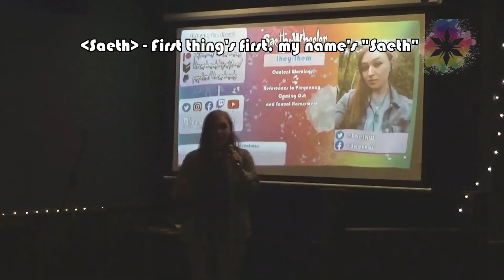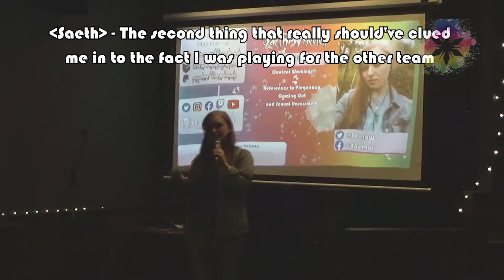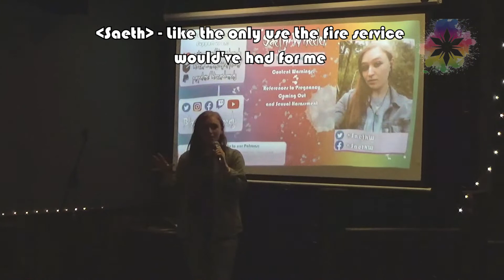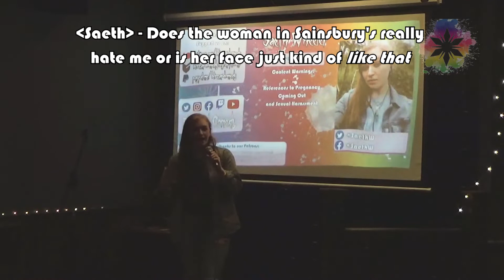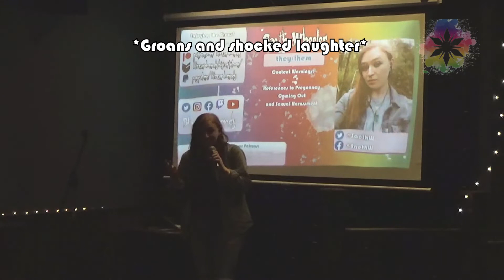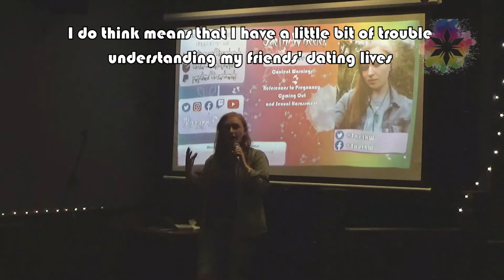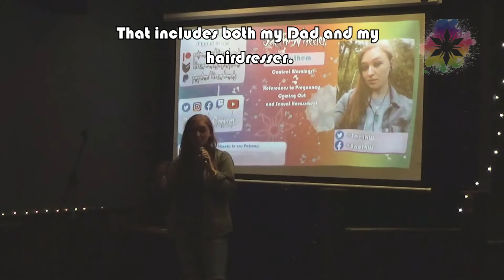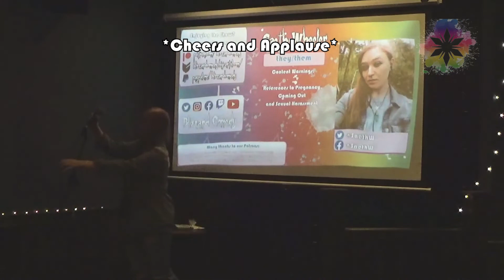How to Tell if You're a Lesbian || Saeth Wheeler || Blizzard Comedy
Some top tips from esteemed lesbian Saeth Wheeler about their self discovery, and the complications of gay dating.
Follow Saeth:
Support us
Follow the Blizzard Comedy Team
Host/Creative Director: Jonny Collins

Gullivers NQ for allowing us to use their venue for our nonsense:
Music used at the end:
Desperate Measures by The Human Project
Used with permission from the artists.